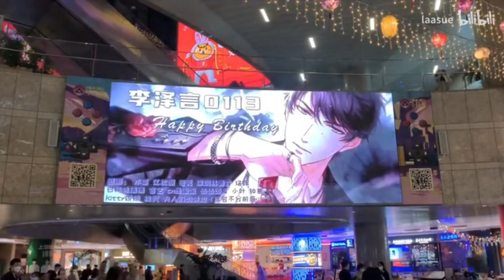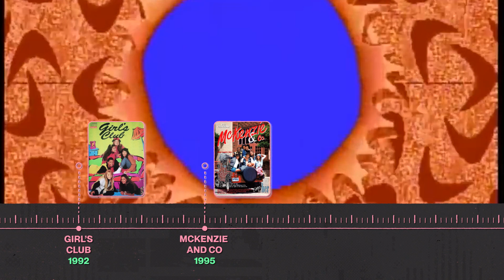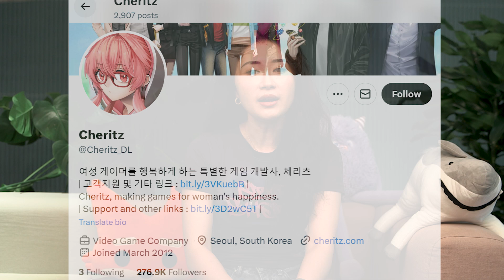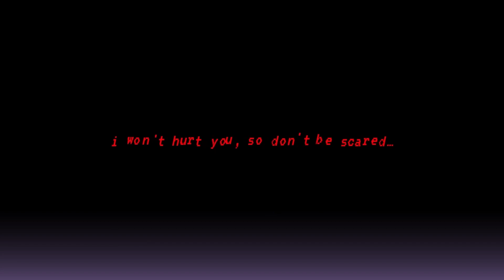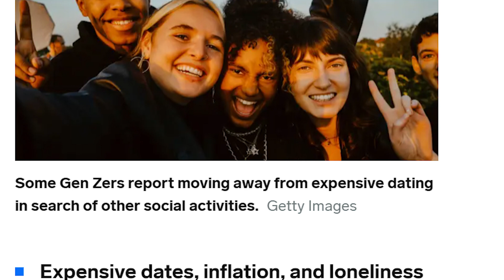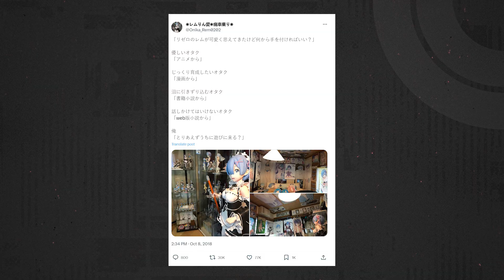Dating Games, Explained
Dating games are... weird. But they are also very loved and, sometimes, very deep.. Here is a deep dive into the fascinating world of dating games with a focus on otome games. Are you ready to find out why you might be next in line to get a handsome 2D boyfriend?

TapTap is the ultimate platform to discover anything in gaming. Follow us and check out the app for all the games worth discovering.